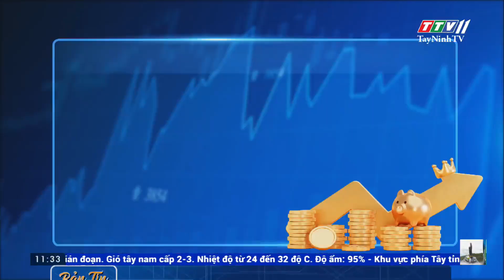Phấn đấu mức đóng góp của du lịch từ 7% trở lên trong GRDP | TayNinhTV